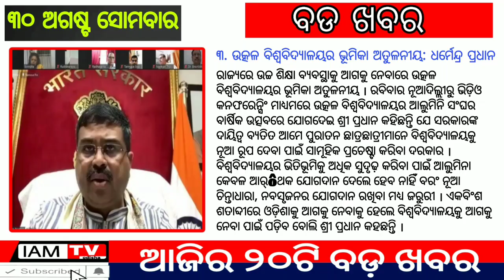Today breaking news | 30 August 2021 | Odia news Today |ajira samachar | Odisha TV | dekho sikho|OTV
Odisha Set To Witness Heavy Rainfall Till August 1, Says IMD  | Attack On Youths In Bhubaneswar: Police Razes 3 Shops Of Prime Accused Raja | Despite Ban 2 Devotees, Police Personnel Spotted Entering Puri Gundicha Temple | Unlocking Bhubaneswar! Here’s What Top Odisha Health Official Says | Iconic Horse Statue To Stay At Master Canteen Square | Will Srimandir Admin Lift Darshan Curbs In August? | Child Sale Racket Busted In Odisha, 7 Including 2 Women Arrested | India Post Recruitment2021:DirectRecruitment For Group C Posts Announced, Check Details | Despite Ban 2 Devotees, Police Personnel Spotted Entering Puri Gundicha Temple